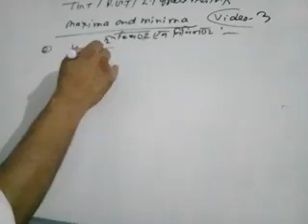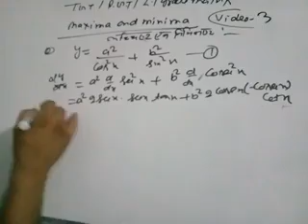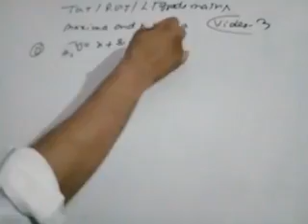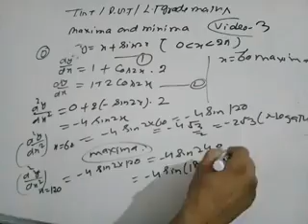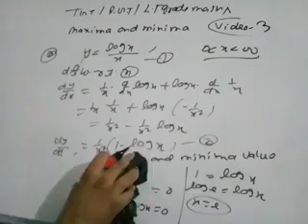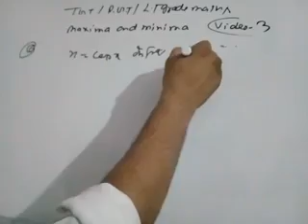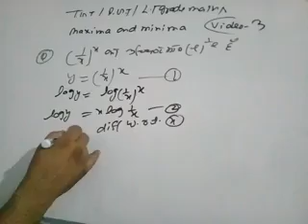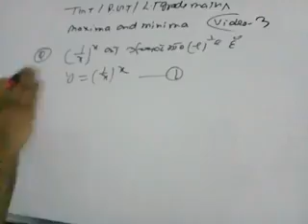Maxima and minima for tgt/pgt/lt grade teacher maths video 3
Question on maxima and minima